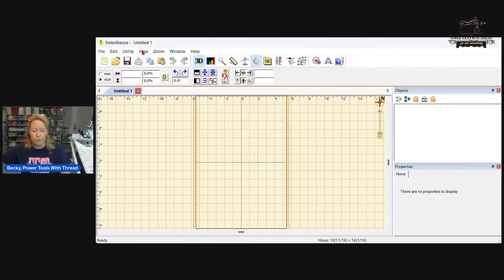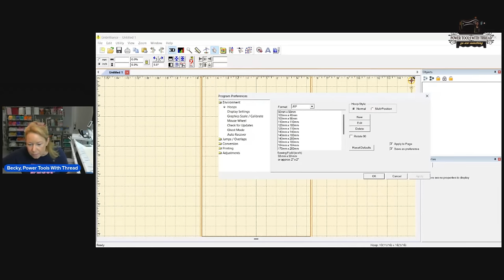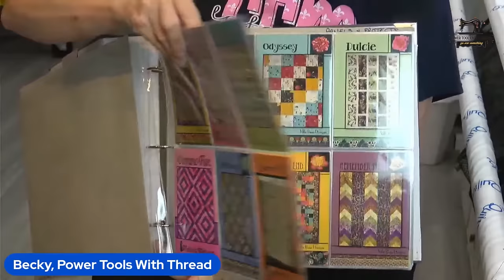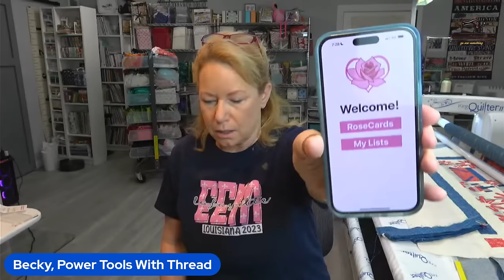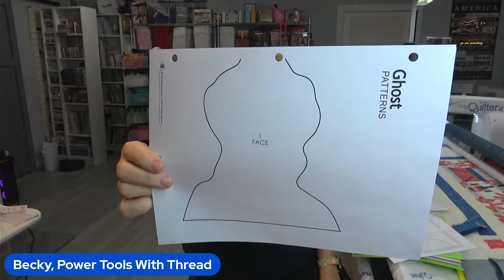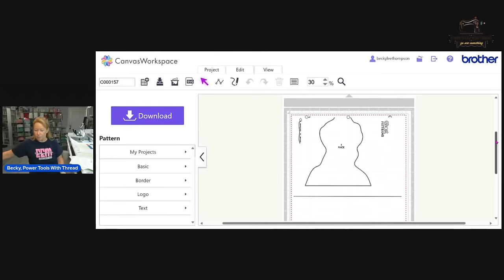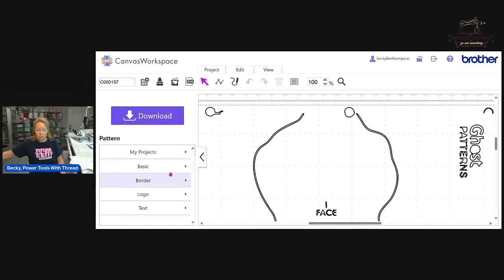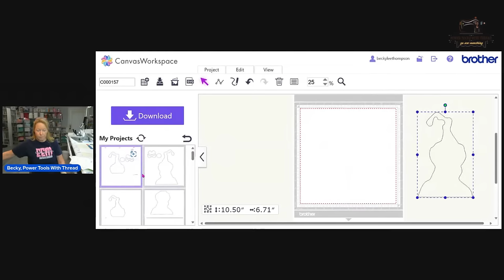My Fabric Storage, Binding on the King Quilter II Elite, The Stitchuation Room, 18 Mar 24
ALTERNATIVE PATTERN!